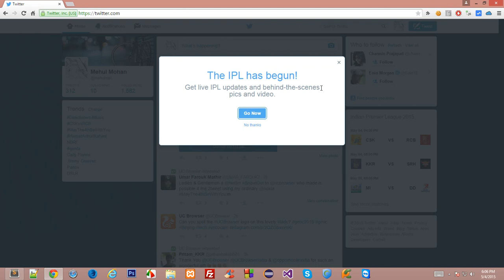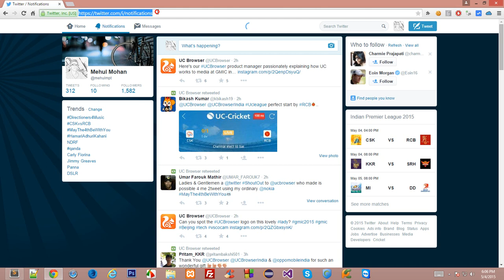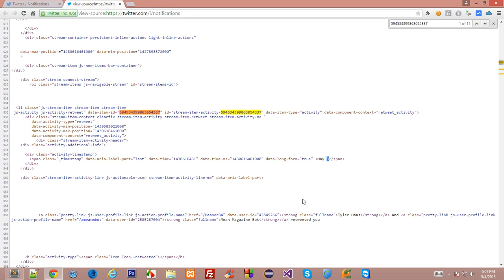Chrome Extension Tutorial 17: Rich Tweet Notification Plugin - Part 1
Learn how I developed a plugin which allows users to get a rich desktop notification with a simple chrome extension!